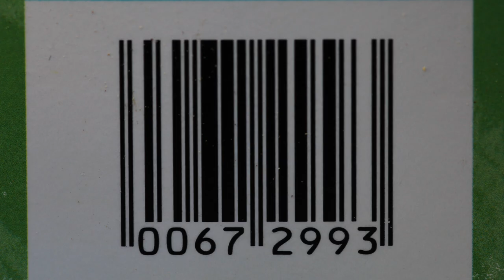Treasures of the Amazon Rainforest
Take a journey with photographer Robert Oelman as he explores the Amazon Rainforest searching for the world's rarest, strangest, and most exotic insects.

Production Co: Barcode Films
Dir: Jake Oelman